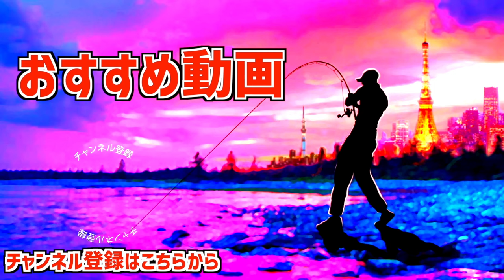【バス釣り】青木大介プロのディスタイル「2024年登場予定の最新ルアー」が凄過ぎる【本邦初公開】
バス釣り！青木大介プロのディスタイル「2024年登場予定の最新ルアー」が凄過ぎる「本邦初公開」って事で「アオキイモ」「SVSBスティック」「イチリンのサイズ展開」などなど開発中の極秘ルアーが千葉県・亀山ダムで開催された青木大介カップのディスタイルブースに展示されておりました。開発のラッツさんに色々と驚愕のギミックを聞く事が出来ちゃいましたよ〜是非、ご覧ください！

55アップしか釣れない！デプス「コードネームバス」に巨大バスが襲い掛かる衝撃映像